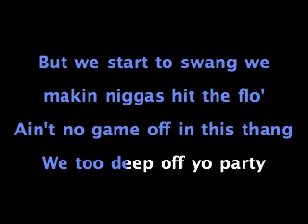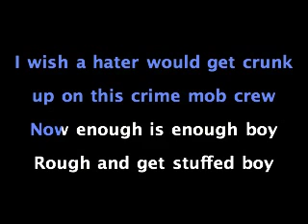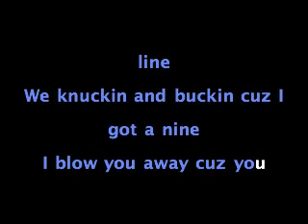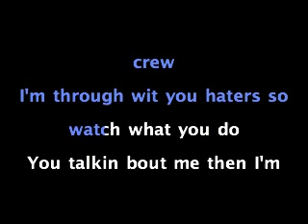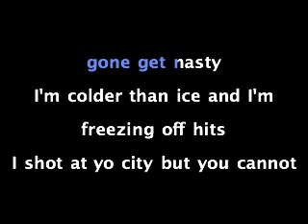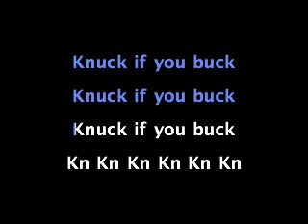Knuck If You Buck Karaoke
Hood Hop Karaoke